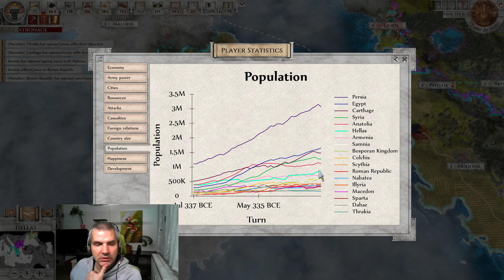Imperiums: Age of Alexander - Hellas II - First conflict with Carthage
Historical 4X turn-based strategy game set in time of Alexander the Great.

and get a discount!

Imperiums: Age of Alexander DLC takes you on an ultimate grand strategy journey that will challenge your military prowess and political foresight in unique new ways. Relive the clash of major ancient powers on a huge map and earn the title “The Great”.